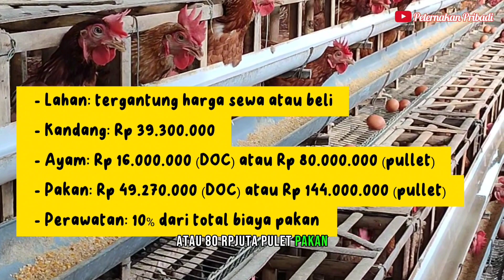BERAPA MODAL TERNAK AYAM PETELUR 1000 EKOR, INI DIA RINCIANNYA.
Video singkat tentang modal ternak ayam petelur 1000 ekor, simak sampai akhir penjelasannya. semoga bermanfaat.